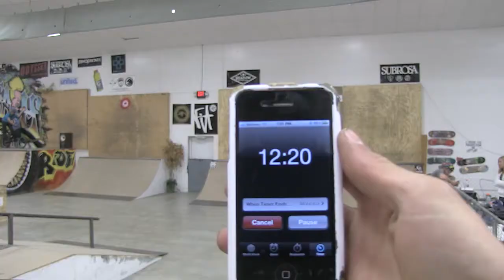Power Hour with Spencer Sullivan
Spencer Sullivan throws down for you guys in his first power hour. Filmed at Over the Top Skatepark.

Flimed & Edited
Blake Waters

Camera
-Canon xf100
Editing Software